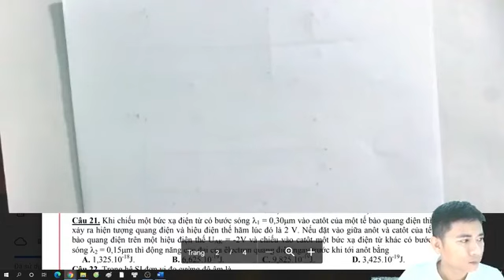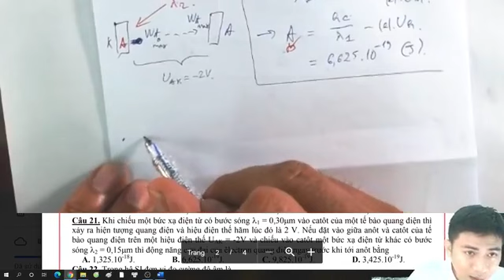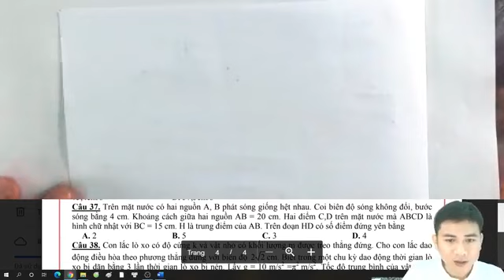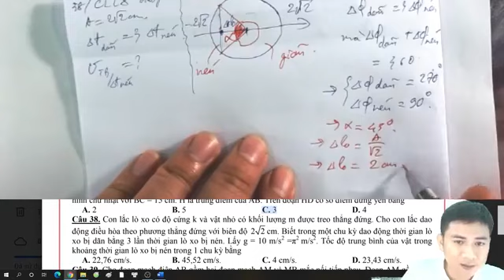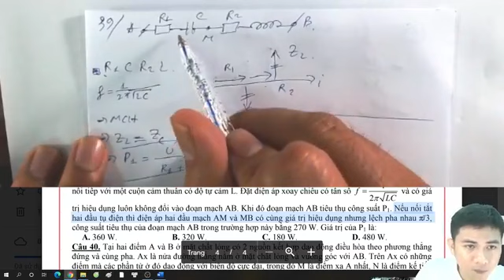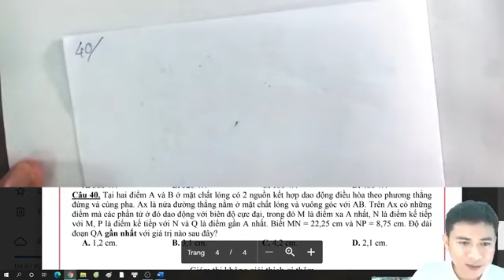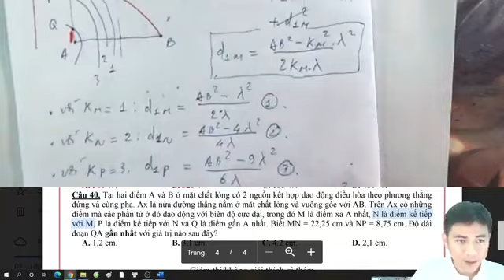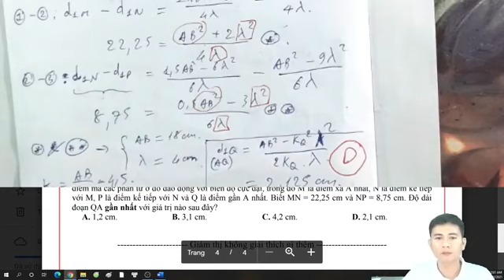5 Câu Vận Dụng Cao | Đề số 8 - Lớp OFF| Thầy Liêm Vật Lý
Giải Đề Thi Thử Vật Lý 12 THPT Quốc Gia 2021| Đề số 8 - Lớp OFF| Thầy Liêm Vật Lý